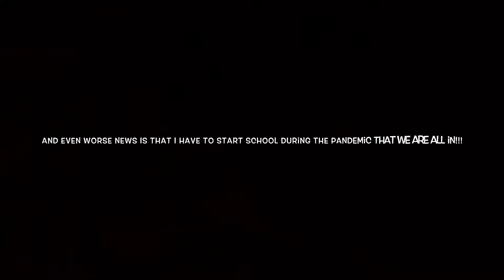More Bad News...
So I’m starting my 3rd year of high school even though there is still a pandemic, so you could expect lesser uploads...I’m sorry :(
Fact: I was going to upload this video a day before, but I was too tired